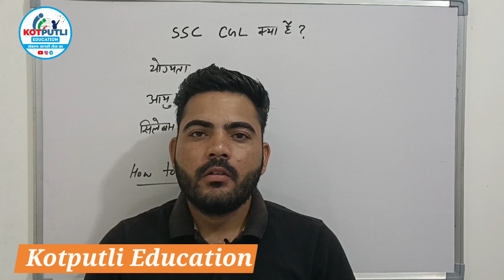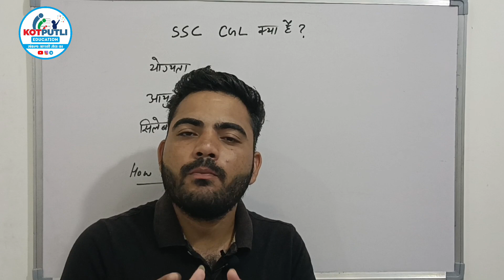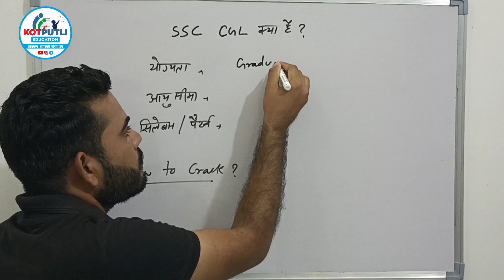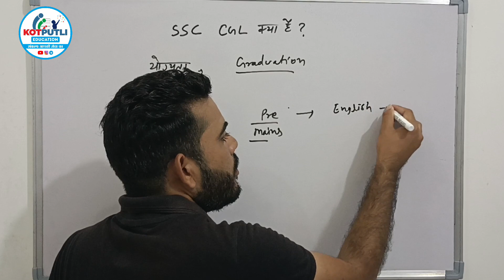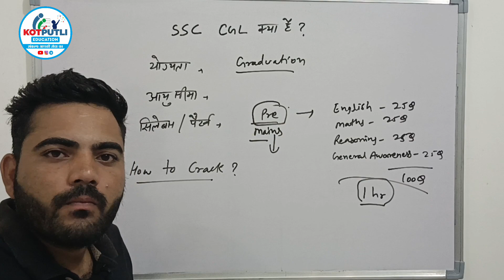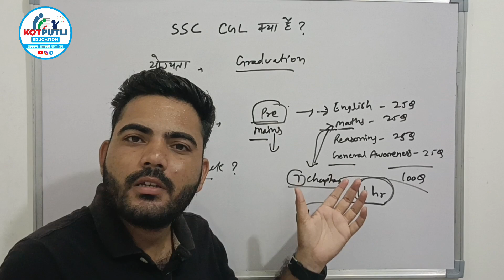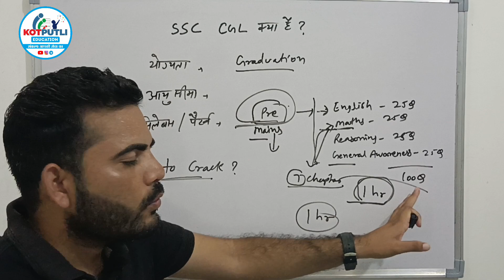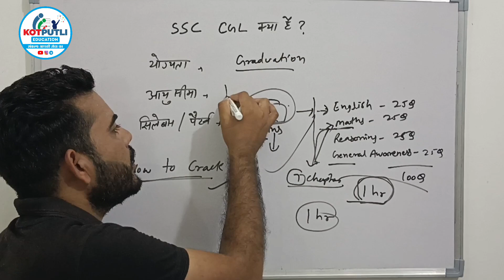SSC CGL kya hai? |SSC CGL क्या है|Qualificafion |Exam Pattern|Syllabus Full Details|How to Crake CGL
नमस्कार

ssc cgl kya hai kon konsi post par hoti hai
ssc cgl me konsi konsi post hoti hai
cgl new vacancy 2022
cgl vacancy 2022
cgl vacancy details
cgl me konsi job milti hai
cgl analysis today
cgl exam syllabus
CGL tier 1st syllabus
CGL exam pattern
how to crack CGL
how to crack CGL exam
how to crack CGL tier 1st
how to crack CGL in 1st attempt
how to crack CGL in 6 months
how to crack CGL by Kotputli education
how to crack CGL exam 2022
how to prepare for CGL
ssc cgl cutoff
CGL exam cutoff
ssc cgl new update
ssc cgl latest update